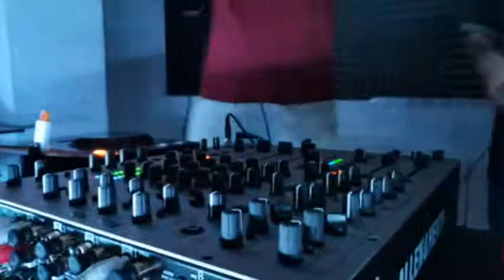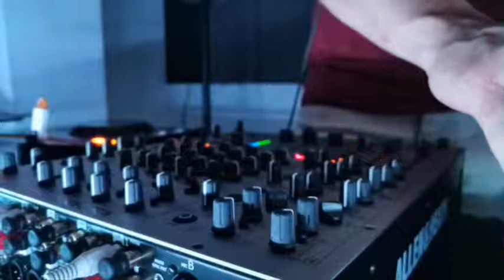Pollock Streaming Festival @ Sinergia (BCN Studio) 20/06/20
REDES 😎🎶